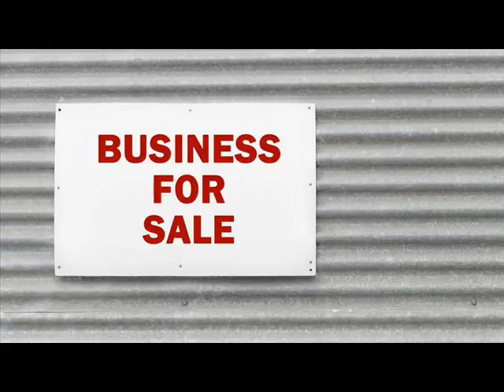Businesses For Sale Bais Philippines .wmv